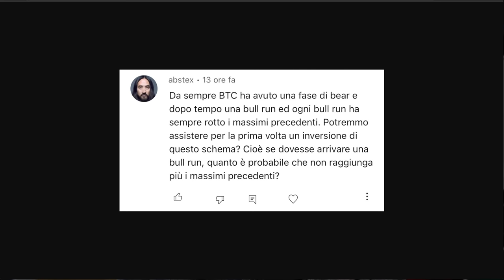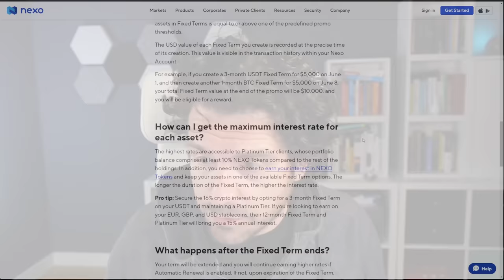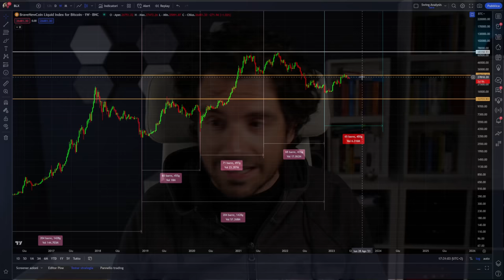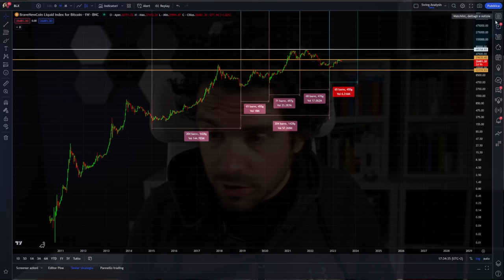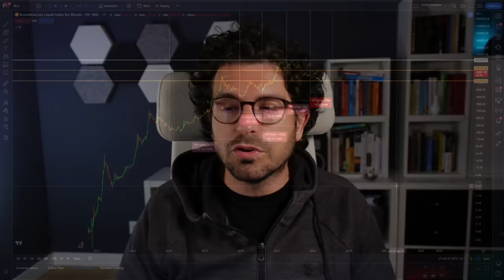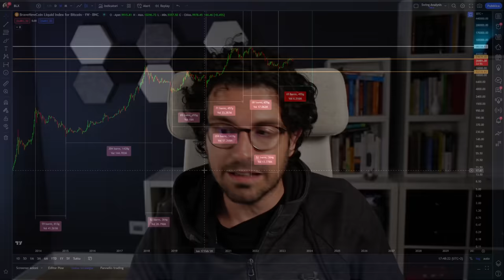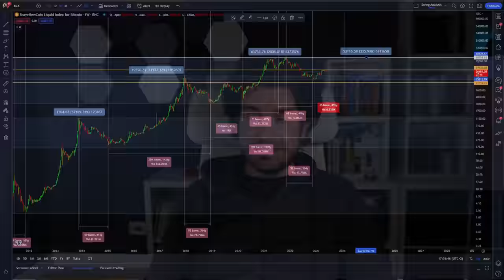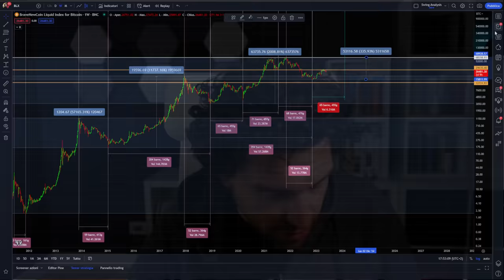Stai VALUTANDO BITCOIN nel MODO CORRETTO?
Bitcoin ha sempre alternato fasi di bear market e bull run successive.
Nei prossimi anni potrebbe invertire questo schema?
Analisi di lungo periodo e su come il prezzo di bitcoin potrebbe non arrivare dove ti aspetti.
Stay Crypto

00:00 Intro
01:55 Una promo ghiotta di Nexo
05:50 Bitcoin analisi fondamentale di lungo periodo
09:00 I dati fondamentali di bitcoin
15:00 L'importanza delle regolamentazioni per bitcoin
18:00 Analisi statistiche su bitcoin
21:30 Il potenziale di crescita di bitcoin si è ridotto
23:00 Conclusione

IMPARARE AD INVESTIRE SU BITCOIN

LA MIA ATTREZZATURA VIDEO: